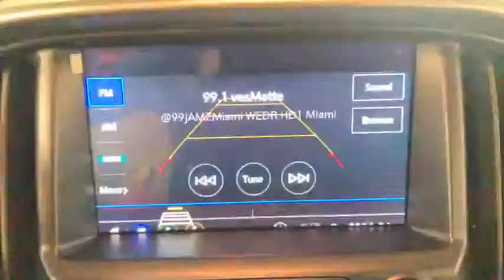2021 Chevrolet Colorado Miami Shores, Aventura, Miami Beach, Miami Lakes, Miami, FL M1111095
Satin Steel Metallic New 2021 Chevrolet Colorado available in Miami Shores, Florida at Tropical Chevrolet. Servicing the Aventura, Miami Beach, Miami Lakes, Miami, FL area.

Tropical Chevrolet
8880 Biscayne Blvd

2021 Chevrolet Colorado LTbrFactory MSRP: $31,905brbrbr2.5L I4 DI DOHC VVT RWD 6-Speed AutomaticbrbrbrSatin Steel Metallic Price includes: $1000 - Consumer Cash Program. Exp. 08/31/2020